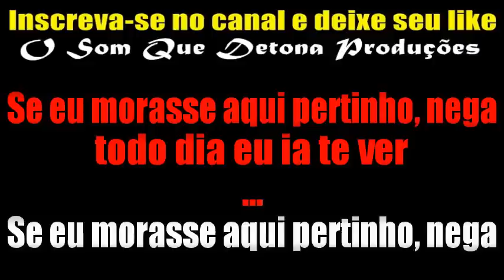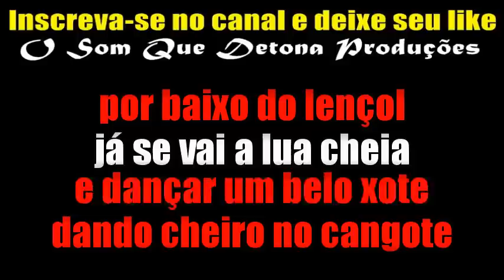KARAOKÊ DE FORRÓ - SE EU MORASSE AQUI PERTINHO NEGA (ATÉ MAIS VER)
PRODUÇÃO: O SOM QUE DETONA
TECLADO: YAMAHA PSR E443 - SAMPLES KONTAKT PÉ DE SERRA ﾠ
ﾠ